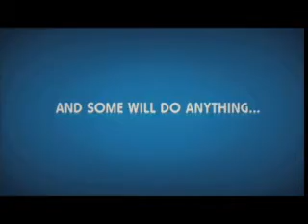Couples Retreat trailer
A trailer for the 2009 film Couples Retreat.